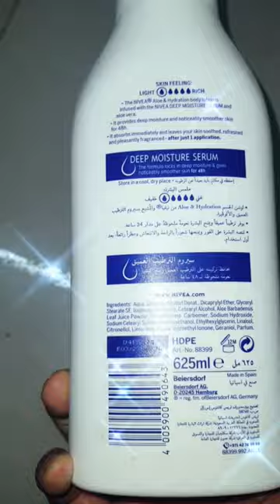🌀satisfying NIVEA LOTION aloe & hydration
NIVEA LOTION FOR NORMAL TO DRY SKIN